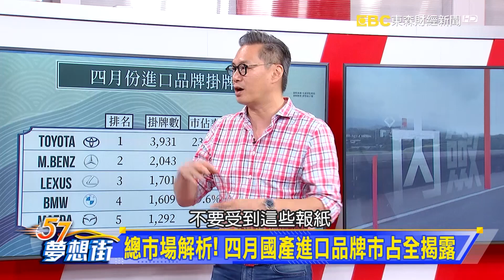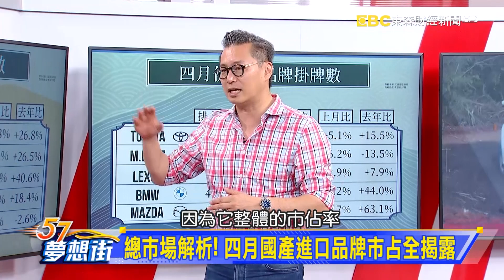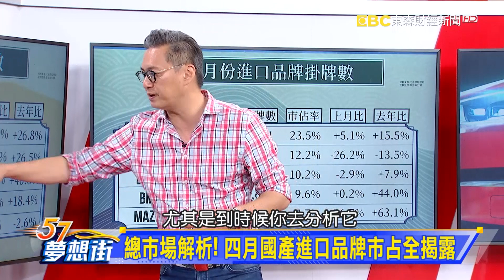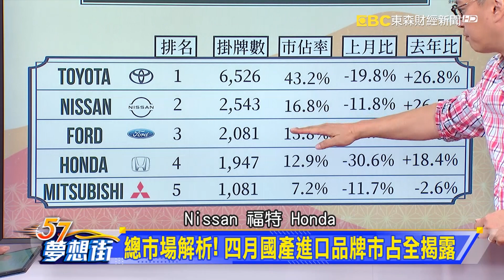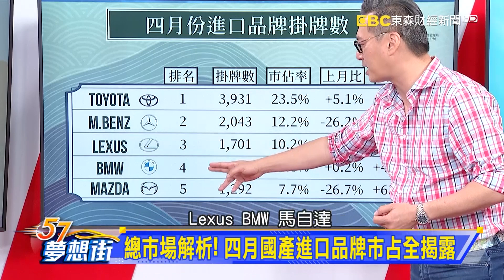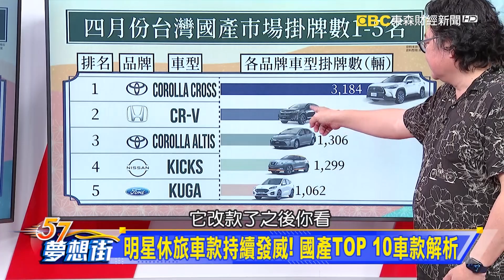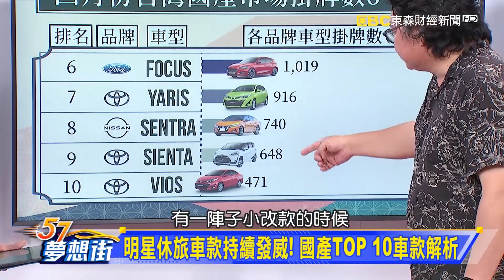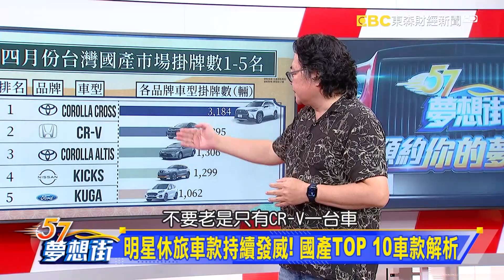明星休旅車款持續發威！國產TOP 10車款解析《夢想街57號 預約你的夢想 精華篇》20210511 李冠儀 謝騰輝 羅焜平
四月份新車掛牌數據出爐！車市創16年來高峰？
總市場解析！四月國產進口品牌市占全揭露
明星休旅車款持續發威！國產TOP10車款解析